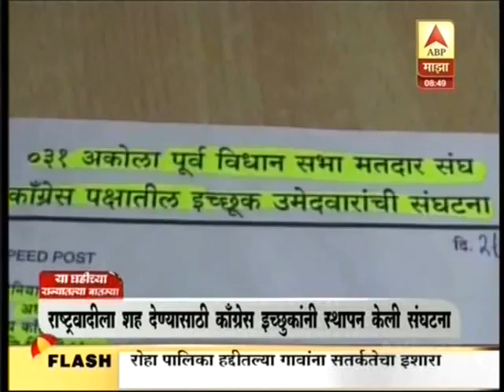Nationalist Congress Party - Maharashtra